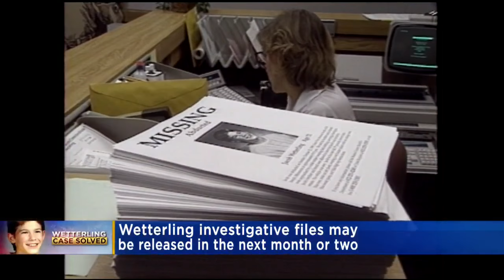Case Files In Wetterling Abduction Could Be Made Public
In the next month, the public could get their first look at the investigative files into the abduction of Jacob Wetterling. The file reportedly includes tens of thousands of documents relating to the 1989 abduction and murder of the then 11-year old boy, Mary McGuire reports (1:43).
WCCO This Morning – March 27, 2017